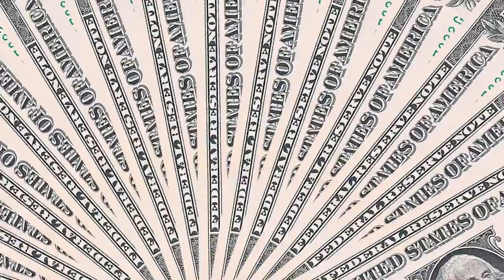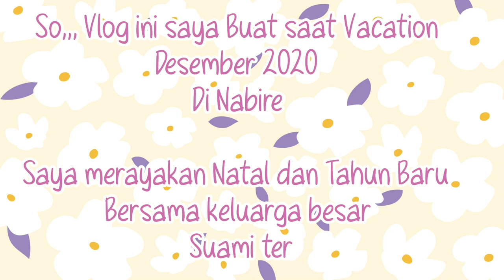Vlog Vacation❤️ Pasar Kalibobo Kabupaten Nabire|| Belanja Bareng Mertua Tercinta🥰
Video ini dibuat 31 Desember 2020
Waktu papua😌

Cuti Natal thn.2020
Saya sempatkan bersama suami liburan ke Nabire
Karna mertua tinggal di Nabire

Dan saya sangat suka berkeliling Nabire karna banyak destinasi Wisata dsna

Dan pada akhir tahun 2020 saya diajak mertua buat keliling pasar Kalibobo berbelanja keperluan sambut Tahun baru 2021

Lokasi : PASAR KALBOBO - NABIRE

 Jangan lupa!!!